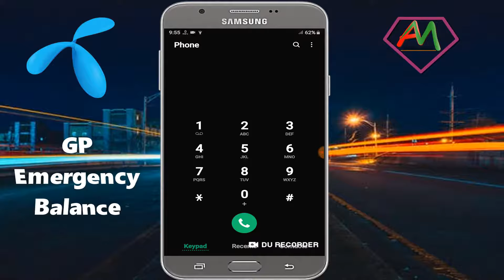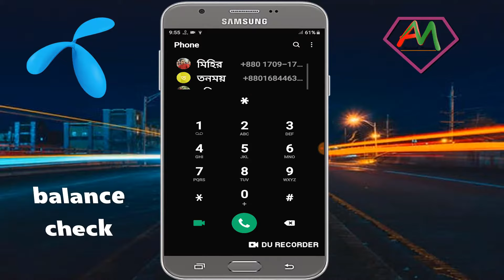Grameenphone Emergency Balance 2021 |Gp Emergency Balance Code 2021| How to get GP emergency balance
In this video i will show Grameenphone emergency balance code 2021, and Gp Emergency Balance Code and How to get GP emergency balance.

grameen emergency balance.